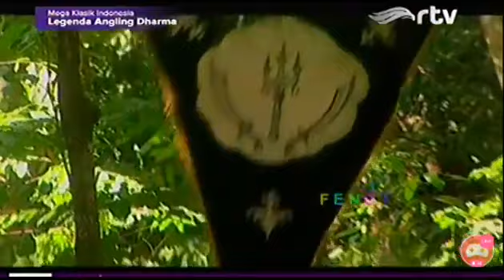Angling darma eps 15